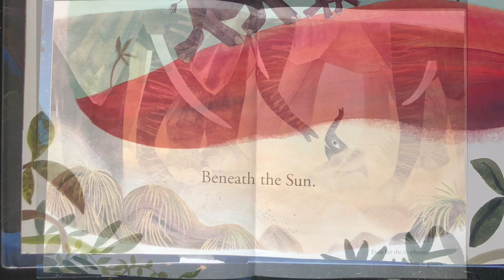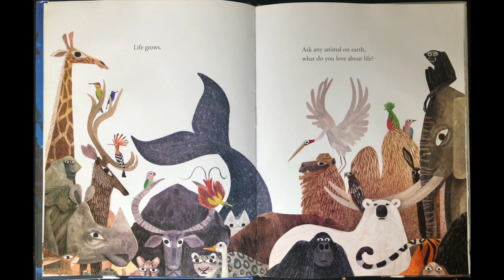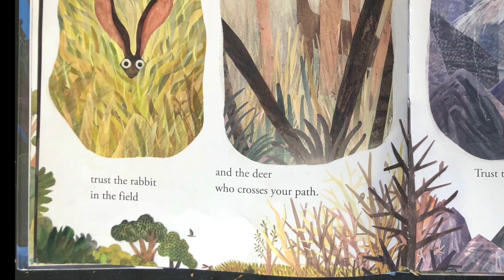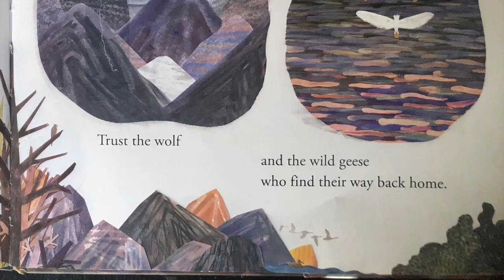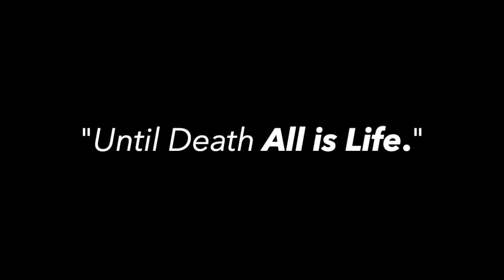Life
You have FAR more worth than you could ever possibly imagine.
And your life matters far beyond what you could ever possibly know.

I own the rights to neither.